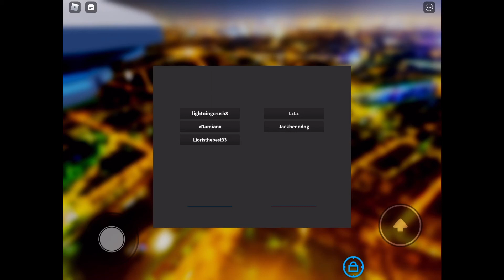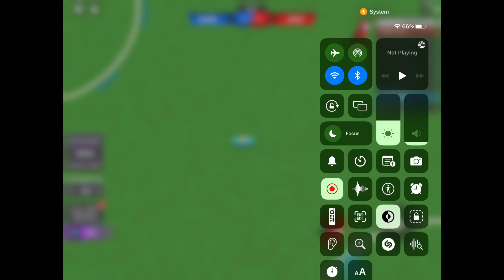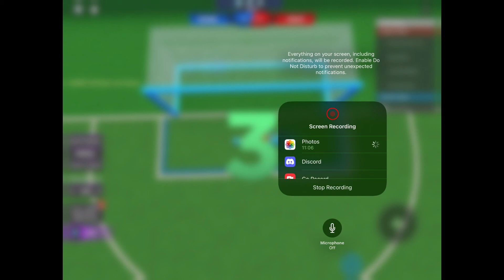Soccer because of some Mysterious dude